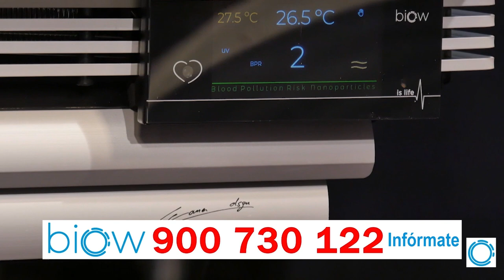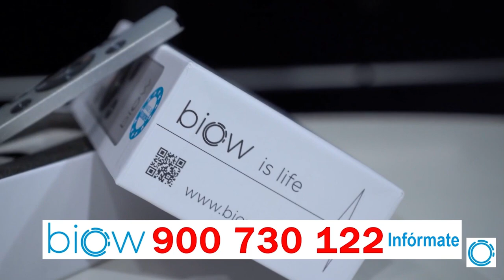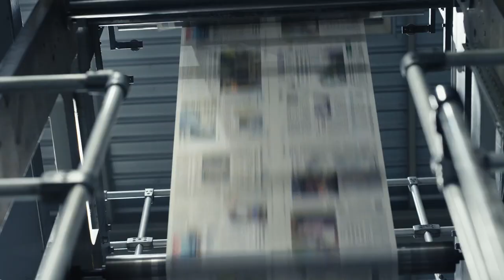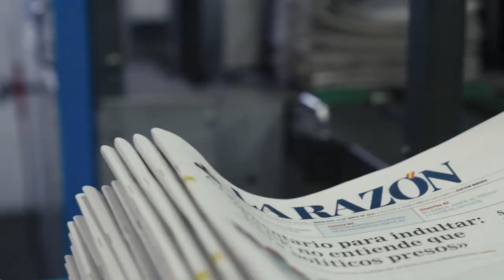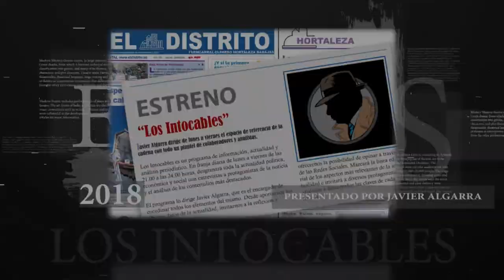Cuanta más presión metan a Ayuso desde Génova más votos puede perder Casado